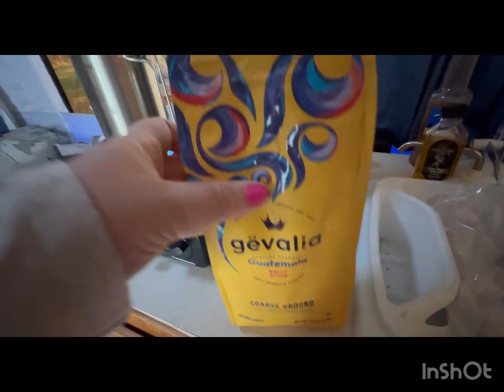POP UP CAMPING IN RAIN! | WILD ANTELOPE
On this episode of adventuring with April, we went to Flagstaff Arizona and camped in Tiny Tim our pop-up trailer! He did great in the rain! We saw Deer, had some amazing fires and food, and just enjoying a really peaceful weekend!